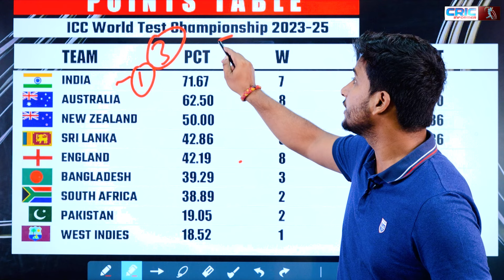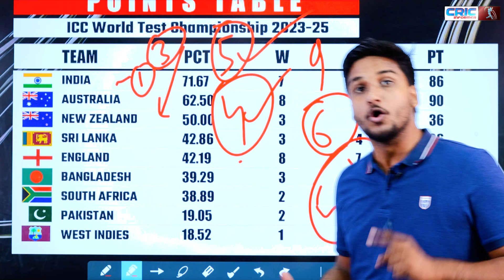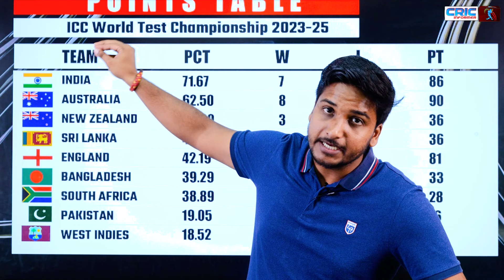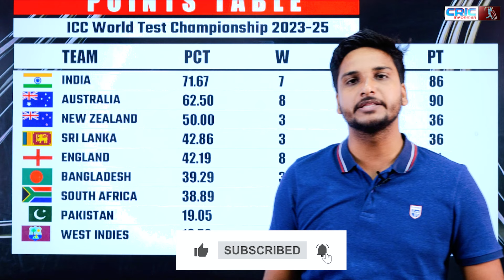WTC Final से भारत सिर्फ '6' कदम दूर! समझें भारत के Final में पहुंचने के सारे समीकरण!